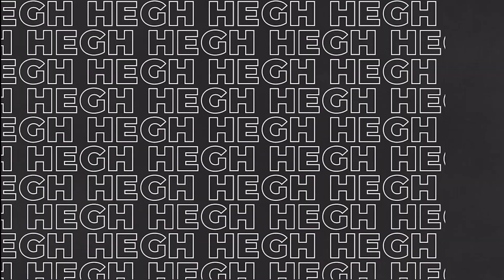Ghanaian Actor AKROBETO Storms Miracle Films Mother's Funeral with 1970's Benz